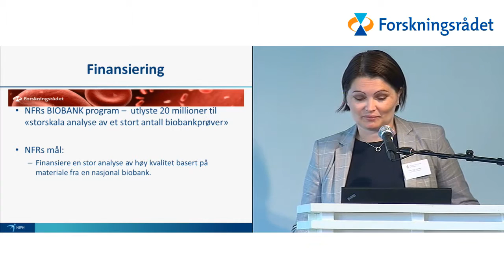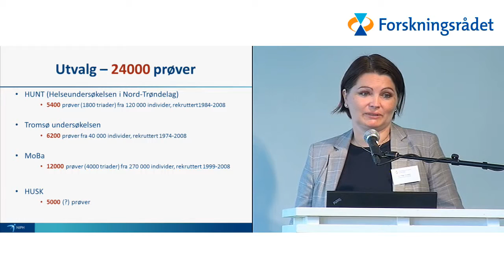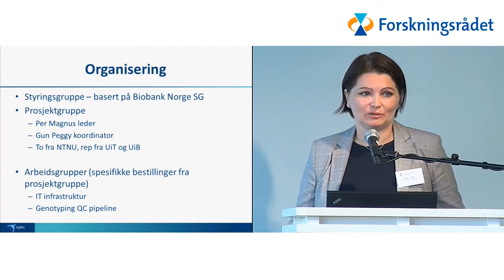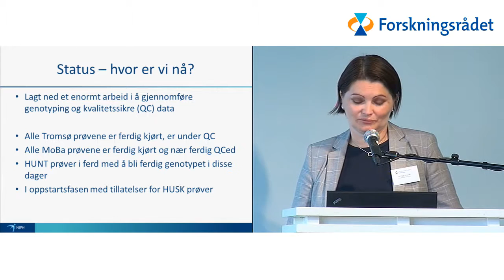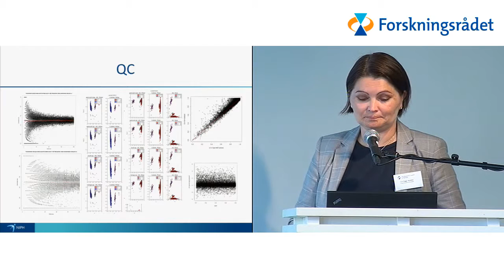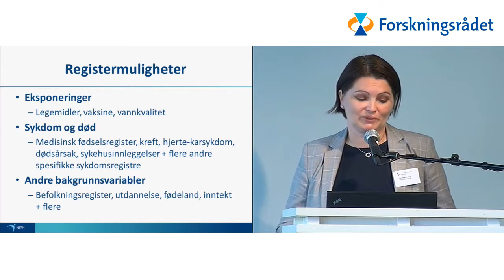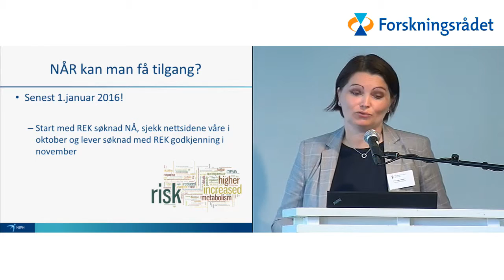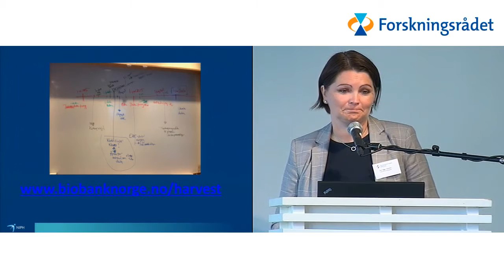1 HARVEST – nytt datasett